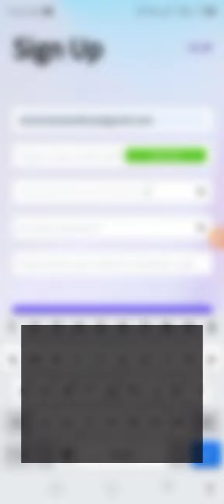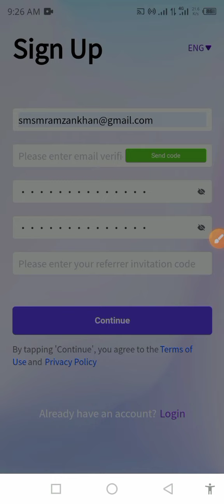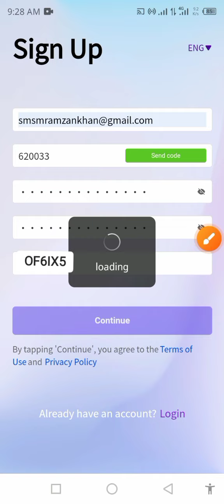How To Create PCM Wallet Account 2024 | Create PCM Wallet On Mobile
About:
PCM Wallet - a secure and user-friendly keyless non-custodial crypto wallet

The PCM Wallet, a secure non-custodial Web3 wallet, serves as the gateway to the expanding range of products and services within the PiChain Global ecosystem.

Secure and Swift Transactions:
 - PCM Wallet ensures the safety of user funds and privacy protection, serving as the link between users and Web3.
 - Users can create Web3 accounts using Web2 entry methods such as email, mobile numbers, or social accounts, abstracting away the complexity of managing private keys.

Comprehensive Digital Asset Management:
  - Users can conveniently view, transfer, and store their $PCM tokens and mainnet $Pi token, enjoying a streamlined digital asset management experience for both PiChain Global Ecosystem users and Pi Network users.
  - The wallet stores cryptocurrencies like $PCM tokens, allowing users to initiate seamless payments or receive tokens, with on-chain gas fees paid in $PCM tokens.

Decentralized Transactions:
  - PCM Wallet introduces decentralized transactions, providing users with a more secure and efficient digital transaction method.
  - Users can directly transfer $PCM tokens within the PCM Wallet, with transaction records publicly visible and real-time on the blockchain.
  - Integration with Dapps from PiChain Global, including PiChain Mall, PiNFT ART, PiFind, and other ecosystem applications.

Reward Mechanism:
  - Incentivizes active participation in the PiChain Global ecosystem through mining, staking, and using $PCM ecosystem DApps.
  - PCM point earnings of early PCM supporters in the PCM ecosystem will be migrated to the PCM Wallet, allowing users to use $PCM tokens for decentralized transactions.

Security:
  - Prioritizes security through advanced encryption technology and security protocols.
  - Non-custodial wallet’s account abstraction technology reduces the risk of asset loss in case of forgotten recovery phrases.
  - Users can enhance account security by adding up to 5 guardian emails.

Global Payment System:
- Provides users with a convenient and cost-effective global payment solution for cross-border payments or local transactions.
- Manage your PCM points easily.

PCM Token Testnet:
- Marks the beginning of the $PCM Token Testnet.
- Each new PCM Wallet user will receive 10 PCM Testnet tokens (PCMT) for testing purposes.

The PCM Wallet launch is a significant milestone for PiChain Global in the Web3 field. PCM Wallet is poised to become an essential tool for users to immerse themselves in the Web3 world, offering unlimited possibilities. It will drive the healthy development of the PiChain Global ecosystem and bring new vitality to the global e-commerce market. Register PCM Wallet now to experience the new charm of digital asset management and embark on your own digital journey. PiChain Global looks forward to creating a better future together with you.